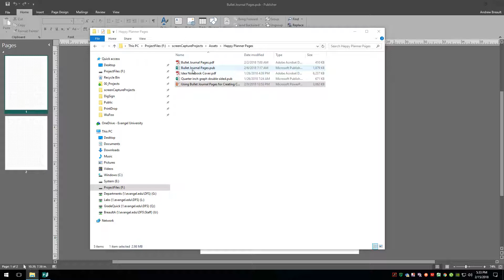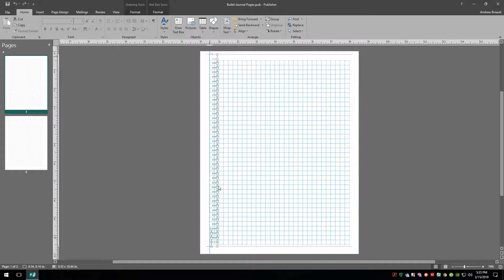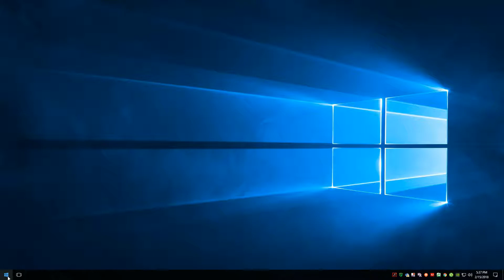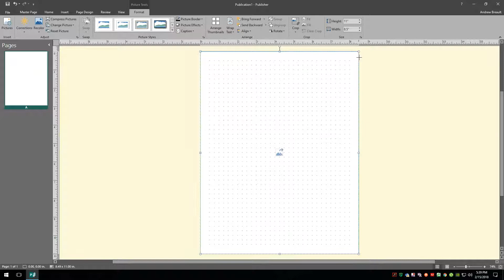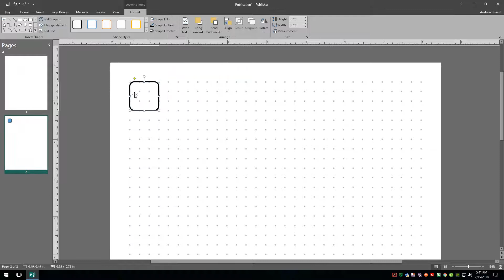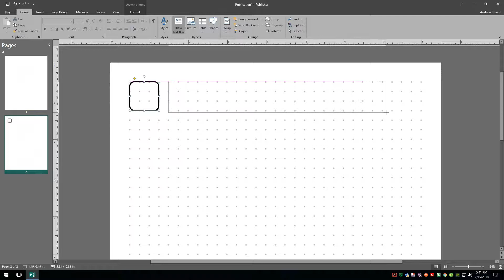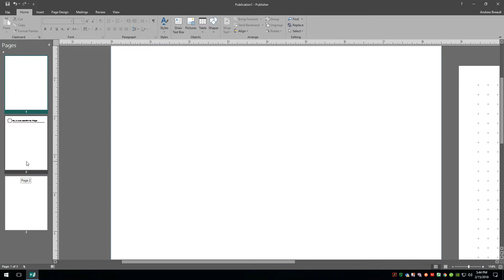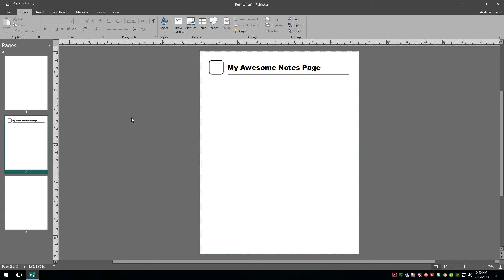How to Design from scratch using a digital bullet journal Master page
In this tutorial I show you how to take the Bullet Journal page you created a couple weeks ago and turn it into a digital bullet journal Master Page in a new document.

Why would you want to do this?

Well, it allows you to create whatever you want, from scratch, just like you would in a physical bullet journal. Only this one is digital! Kind of wicked awesome right?!?

I would love to see what you create so feel free to send any screen shots to with "RE: YouTube Video Tutorial" in the subject line!

Oh, and if you send me screen shots let me know if you do not want me to feature your work in my future videos or else you just might get feature by default. :D

As always, if you have any questions or comments drop them down below! I usually respond in 1-3 days.

Just make sure to put "YouTube video tutorial" somewhere in the subject line.